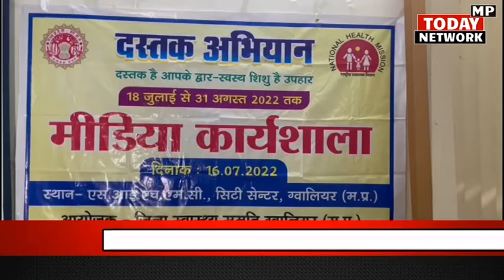बाल सुरक्षा के लिए घर घर दस्तक देगा स्वास्थ्य विभाग, एएनएम, आशा, व आंगनबाड़ी कार्यकर्ता पहुंचेगी घर